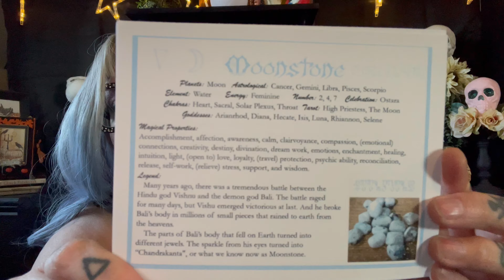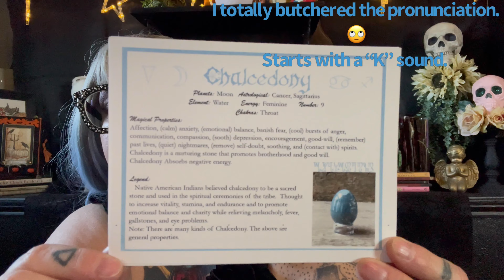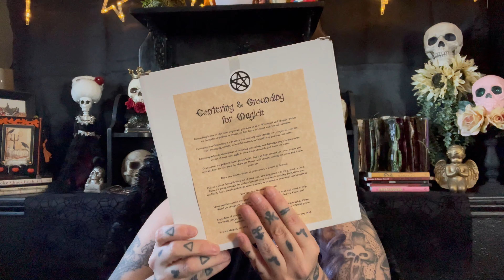Arachne’s Web Ostara 2021 Sabbat Box! What’s Inside?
Hi gorgeous ghoulies! Here’s something a little different from my regular videos. I’m trying to incorporate some different content into my channel. I hope you enjoy the video! Ostara Blessings!

This isn’t a monthly subscription box. It’s available for the Sabbats. The next sabbat (Northern Hemisphere) is Beltane. Since this is my first box from this company, I can’t speak to the quality of all boxes. I do love the box I received, though! Price: $54.99

My Equipment:
*Tripod: